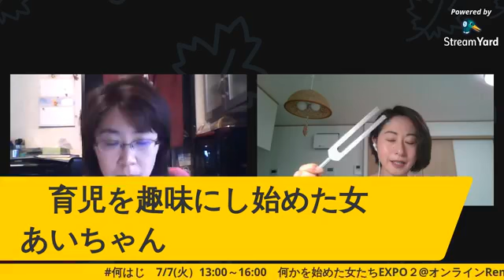何かを始めた女たちEXPO２ あいちゃんインタビュー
何かを始めた女たちEXPO２　ー願いを叶えた女たちのStoryー
登壇者（テーブルリーダー）インタビューです。

「育児を趣味にし始めた女ーあいちゃん」
URL

あいちゃんは心と体の調律セラピスト。
幸せナビゲーター、子供の発達パートナー、
音叉（おんさ）セラピスト&講師の活動をされています。
健康にも気をつかっていたあいちゃんが
実体験で日々のセルフケアができたのが音叉。
鳴らすだけで日々心と体のケアができるセルフケアとして
気軽に使えたことで、音叉の認定講師にもなられました。

そんなあいちゃんは
前回の何はじでは「愛をめぐらせ始めた女」として参加。
40年間自己肯定感がマイナスだったものを2年間でプラスに変えた経験があります。
その続編として自己肯定感が低かったママが自己肯定感があがったら育児が趣味になったんです。
あいちゃんは「視点が変わると育児も面白くなるよ、本気で変えたい人の背中を押したい」ってお話しくださいました。

1回目の何はじの時に素敵なイベントだと感じたあいちゃんは1回目の途中で2回目の参加を決意。
何はじにかかわっている人がみんな素敵で自然とそういう人たちが集まり、呼び合い、刺激しあい、心地いいから令和の時代にマッチしているイベントが何はじだと語っています。
「何かを始めたい人、テーブルリーダーさんも気になる人でもいいし、やってみたいけど、なにしていいかわからない、なんかモヤモヤとした人が飛び込んできてくれたら、何か素敵な出会いが広がると思うので是非遊びに来てほしい」と参加者へのメッセージをいただきました。
あいちゃんのインタビューを是非お楽しみください！

インタビューアー　石井ゆきえ

:.。..。.。o○:.。..。.。o○*:.。..。

７月７日（火）13:00～開催
オンラインイベントー何かを始めた女たちEXPO２とは・・？

今叶えたい夢がある方
願いを叶える一歩を踏み出す勇気が欲しい方
今、何をすればいいのかわからない方
新しいことに挑戦してみたい方
お茶会など人と関わることが好きな方

そんな方へ！
７月７日七夕に「何はじ」からの贈り物

正解は一つではなく、いろんな考えがあることを知り、
自分と向き合うことができます。

誰もは初めの一歩から、
願いを叶えた女たちのお話を聞いて、
あなたの願いを叶える一歩を踏み出しましょう。

参加費無料のチケットはこちら

:.。..。.。o○:.。..。.。o○*:.。..。